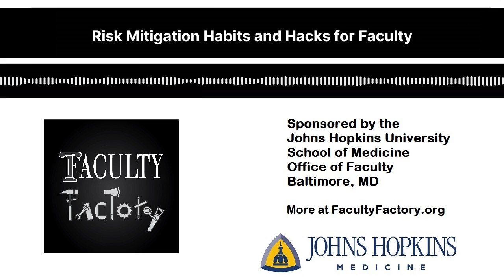Risk Mitigation Habits and Hacks for Faculty | Podcast | Academic Medicine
Our guest this week on the Faculty Factory Podcast is Jeffrey Natterman, Esq. He joins us for a rich discussion about practical ways faculty can mitigate risk and their exposure to liability on the job.

With the Johns Hopkins Health System, Jeffrey Natterman, is the Chief Legal Counsel for Risk Management, Regulatory, Patient Care, and Ethics.

Like many things in our professional world, so much of limiting our exposure to liability comes back to communication.

“We do root cause analyses here to investigate adverse events, and hands down I would say likely 80 plus percent of the time communication is the number one issue,” he said.

Faculty should be aware that communication is not just important between healthcare providers and patients, it’s extremely important between colleagues as well.